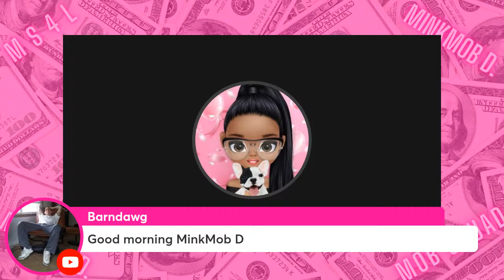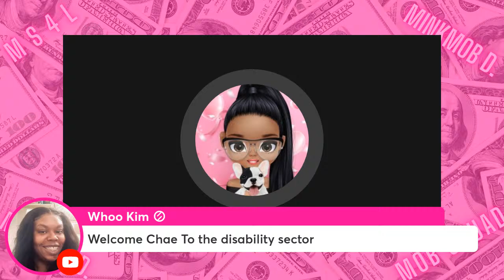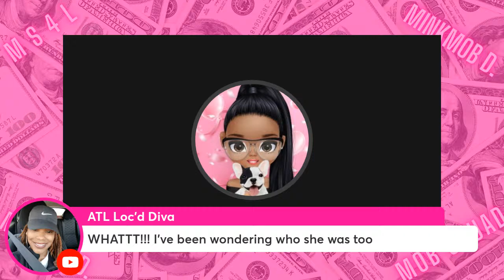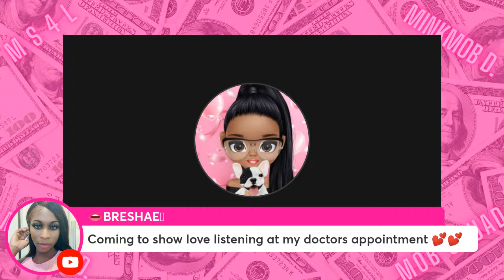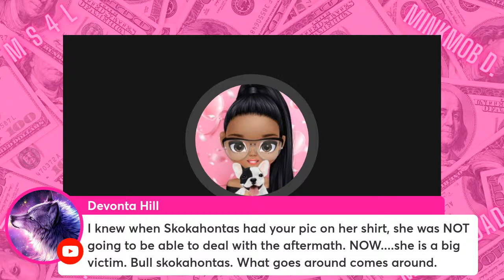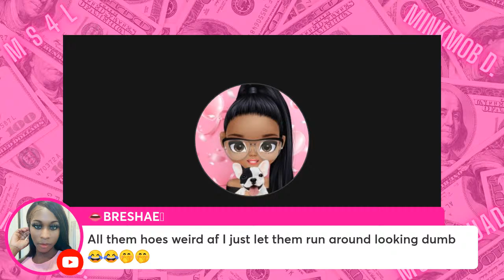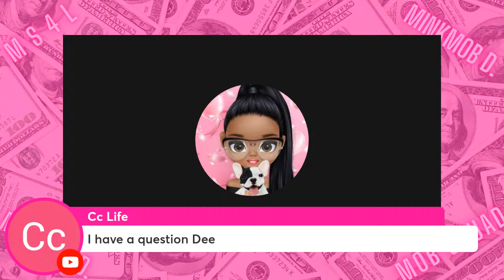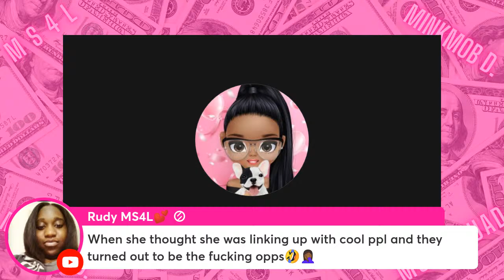What They Asked For VS. What They Got